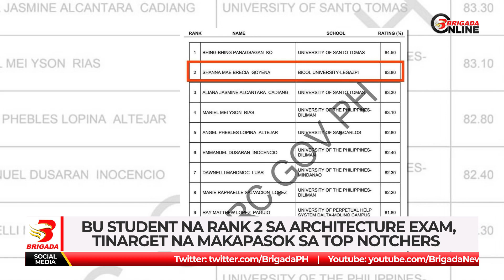BU student na Rank 2 sa Architecture exam, tinarget na makapasok sa top notchers